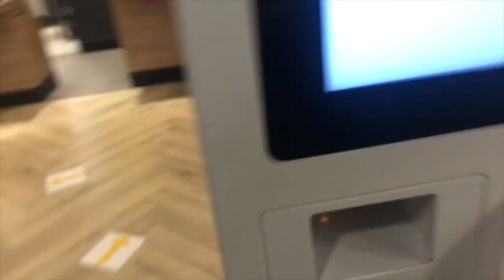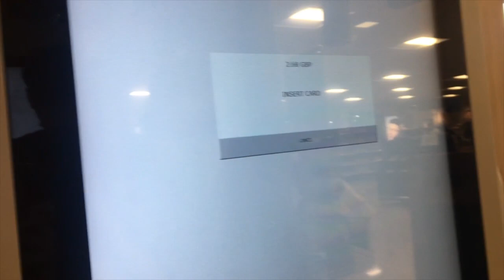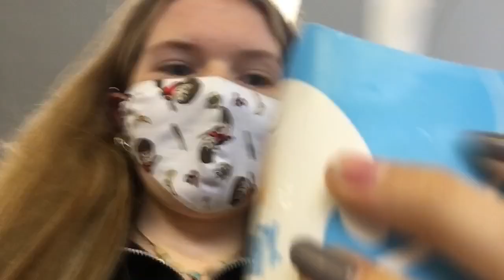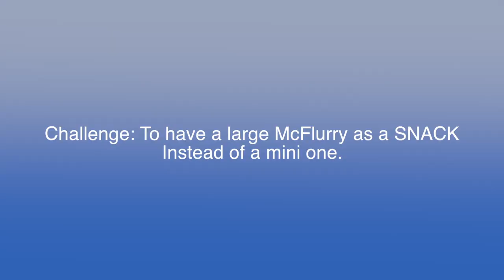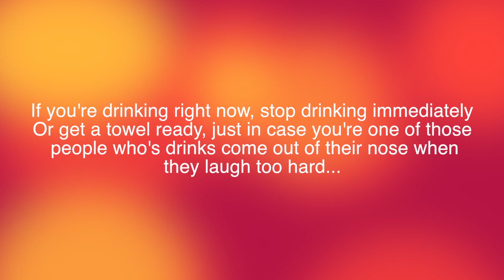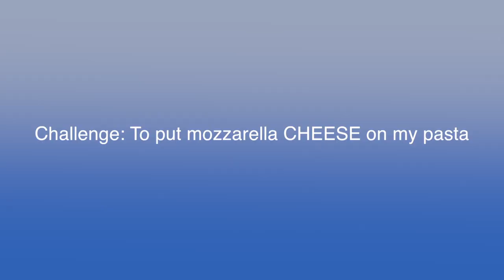CHALLENGING 3 ANOREXIA FOOD RULES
So I challenged 3 of my anorexia food rules! I have a jar full so I may make another one of these with some of the others?